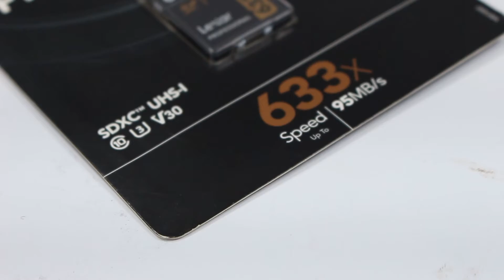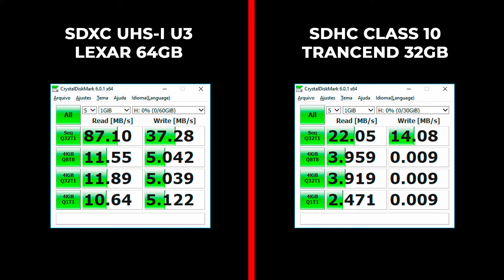LEXAR SDXC UHS I CLASS 10 U3 V30 PROFISSIONAL 633X 4K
⭐⭐⭐ ONDE COMPRAR ⭐⭐⭐

High-speed performance with high-capacity options
Designed for your mid-range DSLR, HD camcorder, 3D camera, Lexar® Professional 633x SDHC™/SDXC™ UHS-I cards let you quickly capture, and transfer high-quality photos of stunning 1080p full-HD, 3D, and 4K video2, with read speeds of up to 633x (95 MB/s)1. These Class 10 cards leverage UHS-I technology to deliver high-speed performance.

Capture adventures in 1080p full-HD, 3D, and 4K video
Calling all adventure seekers! Make the most of your adventures in the great outdoors by leveraging the power and performance of these cards. So, whether you’re using a mid-range DSLR, HD camcorder, or 3D camera, you’ll be able to leverage the latest photo and video features available for shooting high-quality images and stunning 1080p full-HD, 3D, and 4K video2.

Capture extended lengths of video with high-capacity options
With growing video capabilities, you need high-performance cards you can rely on, and high-capacity options to keep you shooting longer without changing cards.

Save time with dramatically
accelerated workflow
The high-speed performance of Lexar Professional 633x SDHC/SDXC UHS-I cards dramatically accelerate your workflow from start to finish, so you can save time and get back to the business of photography.

Get more from your device
The cards are speed rated at Class 10, and leverage UHS-I technology to deliver a transfer speed up to 95MB/s (633x)1, these high-capacity cards give you the speed and space you need to capture, transfer, and share more adventures on the go.

Rigorously tested
All Lexar product designs undergo extensive testing in the Lexar Quality Labs, facilities with more than 1,100 digital devices, to ensure performance, quality, compatibility, and reliability.

FEATURES
High-speed, Class 10 performance–leverages UHS-I
(U1 or U3 depending on capacity) technology for a
read transfer speed up to 95MB/s (633x)1

Capture high quality images of stunning 1080p full-HD, 3D,
and 4K video2

Enjoy shooting longer without changing cards—
large capacity options up to 1TB
High-speed file transfer from card to computer to
dramatically accelerate workflow

Backed by expert technical support and a limited
lifetime warranty
SPECIFICATIONS
Capacity

32GB – 1TB

Speed Class

32GB – Class 10, UHS-I (U1), V10
64GB – Class 10, UHS-I (U3), V30
128GB – Class 10, UHS-I (U3), V30
256GB – Class 10, UHS-I (U3), V30
512GB – Class 10, UHS-I (U3), V30
1TB – Class 10, UHS-I (U3), V30

Performance

32GB – up to 95MB/s read
64GB – up to 95MB/s read, up to 45MB/s write
128GB – up to 95MB/s read, up to 45MB/s write
256GB – up to 95MB/s read, up to 45MB/s write
512GB – up to 95MB/s read, up to 45MB/s write
1TB – up to 95MB/s read, up to 70MB/s write

Operating Temperature

0° to 70° C (32°F to 158°F)

Storage Temperature

-25° to 85° C (-13°F to 185°F)

Dimension (W x L x H)

32 x 24 x 2.1 mm / 1.25” x 0.95” x 0.08”